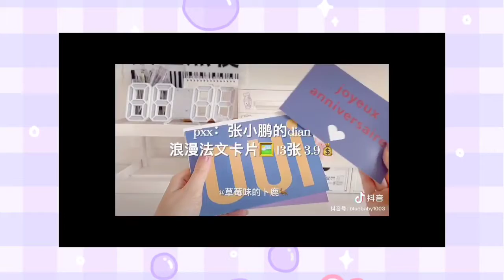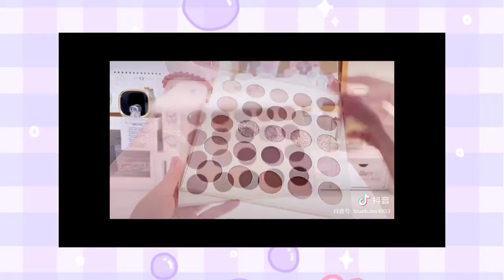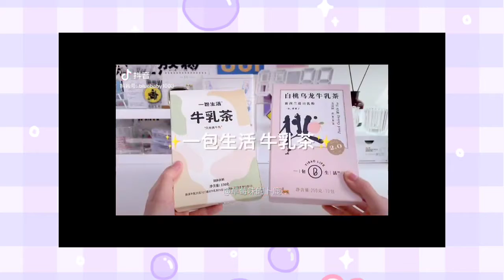Douyin Unboxing ASMR